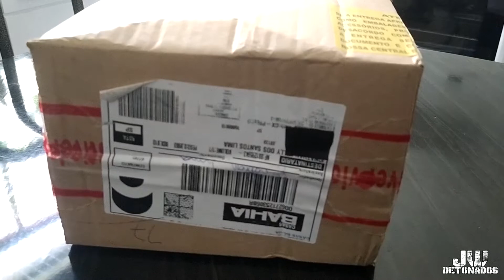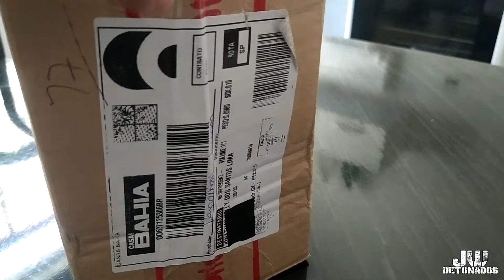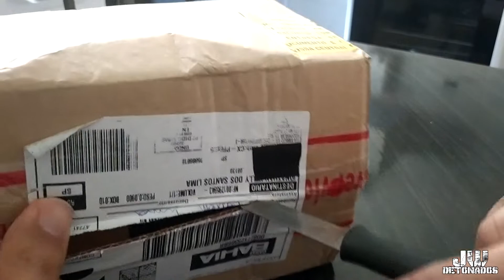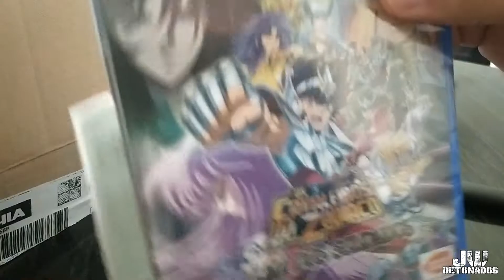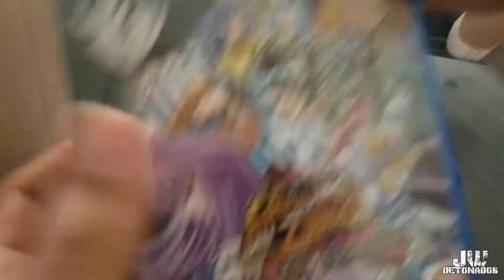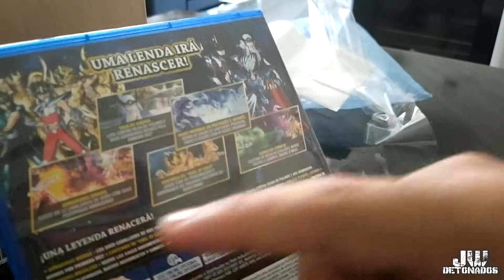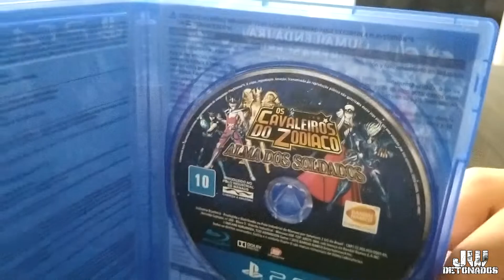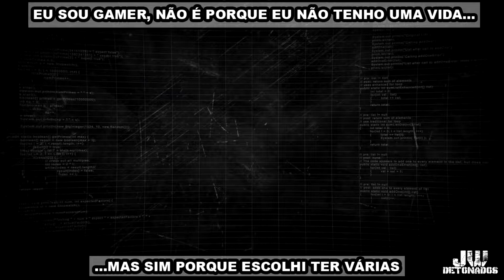UNBOXING #73 - OS CAVALEIROS DO ZODIACO: ALMA DOS SOLDADOS │ PS4 MÍDIA FÍSICA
PIX:
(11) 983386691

Kwai:
JWDETONADOS